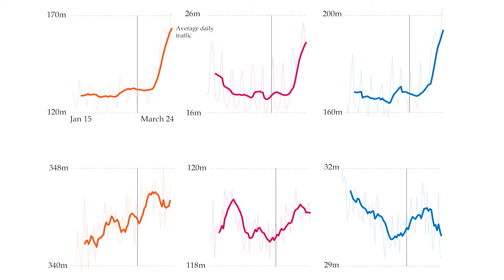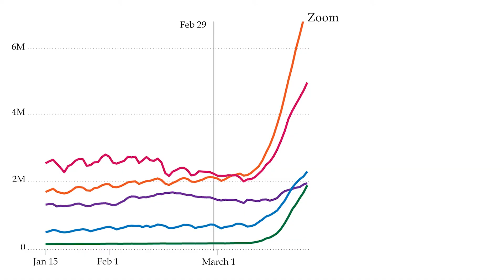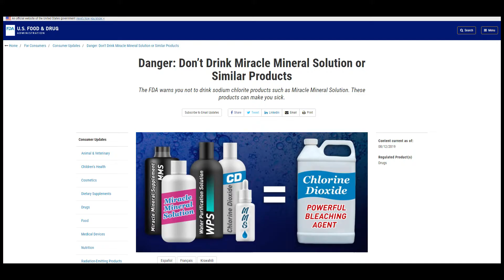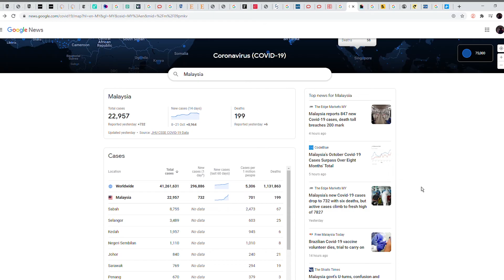ATS 1119 Digital Project - ‘My Story: Social Storytelling and the Pandemic’